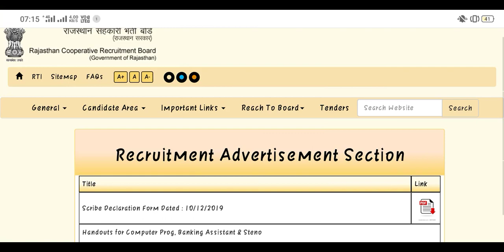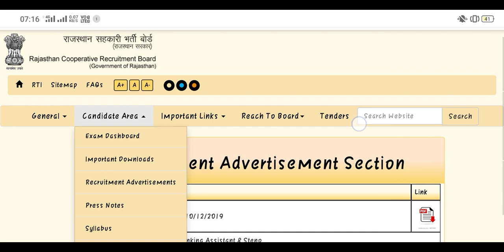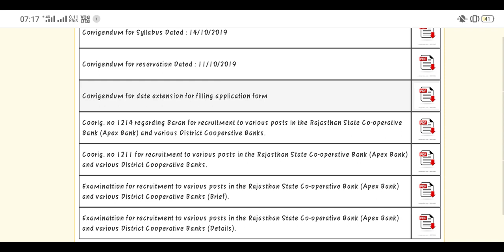Rajasthan Cooperative Bank Result 2019 // Rajasthan Cooperative Bank Expected Cutoff